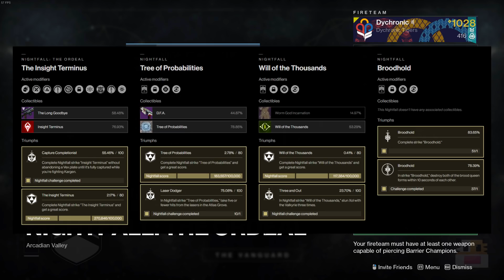Destiny 2 - Last Week of the Season Reset (June 2 Season of the Worthy Weekly Reset)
Destiny 2 Last Week of the Season Reset on the June 2 Season of the Worthy Weekly Reset. In this video, I talk about the Destiny 2 weekly update on June 2, 2020. This is Season 10 and Season of the Worthy or Shadowkeep and a chance to get the Season 10 items. This week is a chance of the Season of the Worthy or Shadowkeep and the Season 10 Eververse. This week also features many other things like the milestone changes, spider bounties, flashpoint, nightfall rewards, etc. Today also features all-new Season 10 Season of the Worthy or Shadowkeep items, Eververse, crucible ornaments, vanguard ornaments. The Nightfall strike called The Corrupted with the new Nightfall unique rewards inside if you complete it like the Horror's Least Nightfall unique rewards to have a higher chance of dropping with higher nightfall scores. This Destiny 2 weekly reset includes a new stock of Forsaken and Season of the Worthy or Shadowkeep items from Eververse, new milestones for the raid, Nightfall, trials, call to arms, heroic strikes, and more.

     ► Kontrol Freeks Code: DYCHRONIC

► Destiny 2 - TeamTitans LAST WEEK of Guardian Games Reset (May 5 Season of the Worthy Weekly Reset)

► Destiny 2 - Felwinter's Lie Legendary Shotgun Quest Reset (May 12 Season of the Worthy Weekly Reset)

► Destiny 2 - Felwinter's Lie Legendary Shotgun Quest Reset (May 19 Season of the Worthy Weekly Reset)